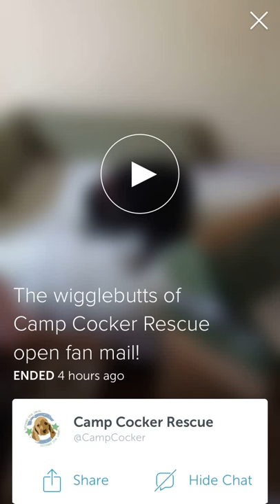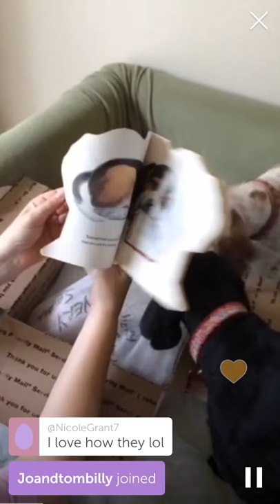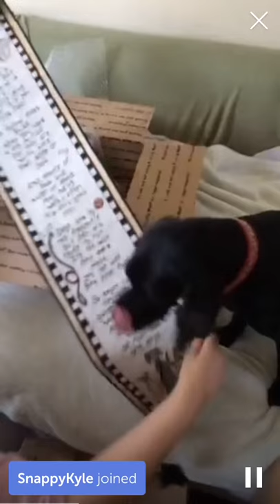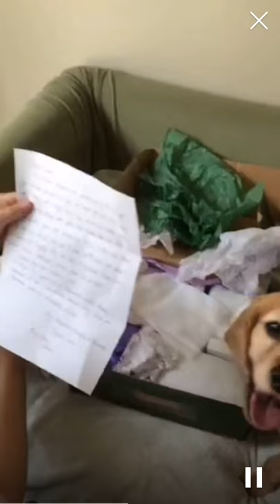The Wigglebutts open Camp Cocker Rescue fan mail! (6-28-15)